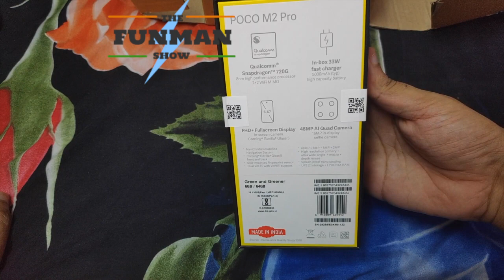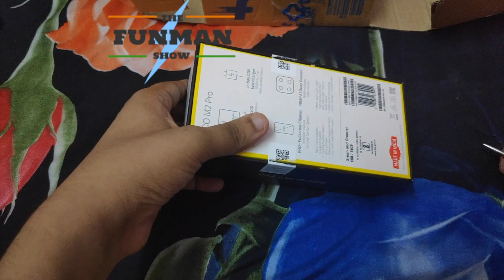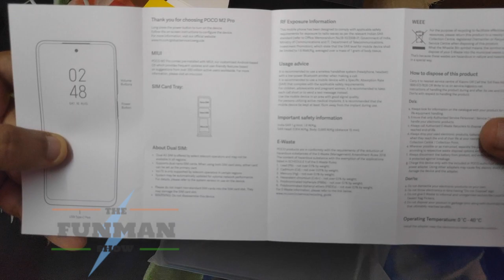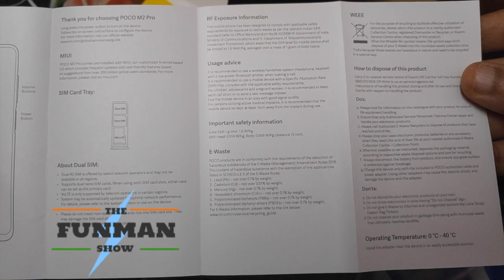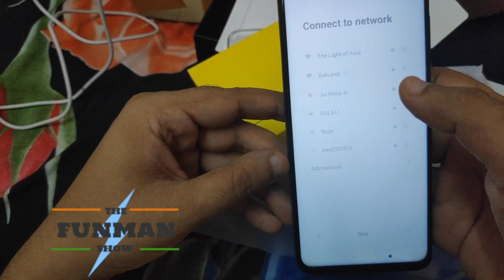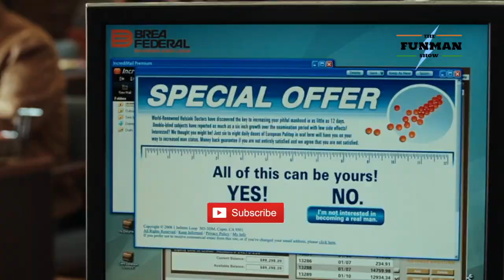Poco M2 Pro- Unboxing & Contents - got it from Flipkart Sale | Check out all the contents.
This is the unboxing video of Poco M2 Pro. I got it at the discount in Flipkart Sale this year.
Phone Specficiation: 6 GB RAM, 64GB Variant

Link on Amazon

I got it in Rs. 9359/- after discount and exchange of Redmi 7A.

My Setup/Device:

Mobile: POCO F1, RAM: 6GB, 128GB Memory

Thank you for all your constant support and never-ending love ❤
Keep Supporting and have fun guys!
With Love ❤
FunMan  ☺